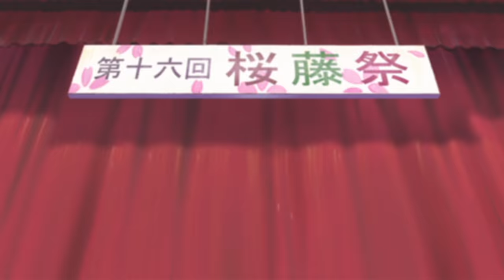Lucky Star Ending Dance - HD 720p - Blu-Ray - らき☆すた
The dance routine at the end of Lucky Star episode 24.

The song is Motteke! Sailor Fuku.
Lucky Star is created and owned by Kagami Yoshimizu-san and Kyoto Animation.

Source:
Video - 1080p 29.97fps Blu-Ray AVC.
Audio - 48Khz 16bit LPCM 2.0 Stereo.

Encode:
Video - Downscaled from source to 720p - Biliner Neutral - x264 Placebo - CRF 12.0 - Yadif Deinterlacing (some frames dont blend, annoying)
Audio - LPCM to FLAC, no loss in quality before Youtube.

1080p doesnt look that good, its an upscaled Blu-Ray release. I kept it at 720p. The encoding on this video however is far superior to my previous video, and it shows.